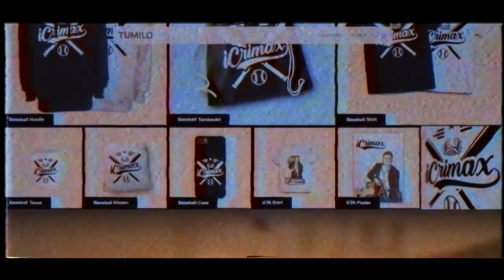Spieler verarschen in GTA 5 !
Heute machen wir wieder Pranks in GTA 5 Online.

weissstudio.nitrado.net